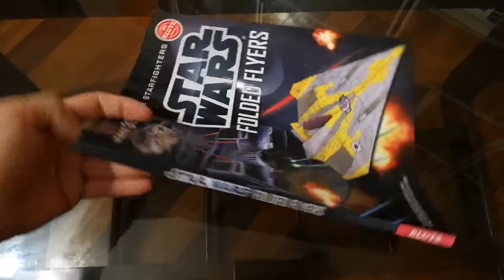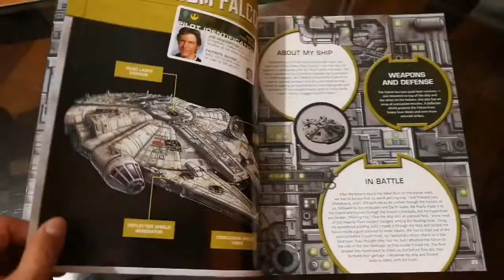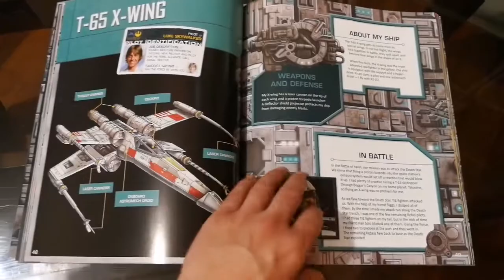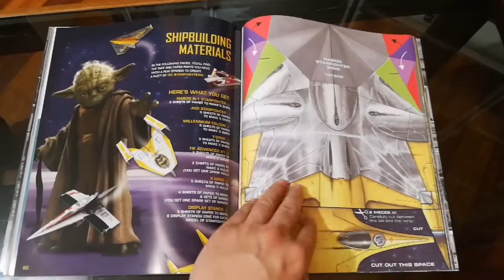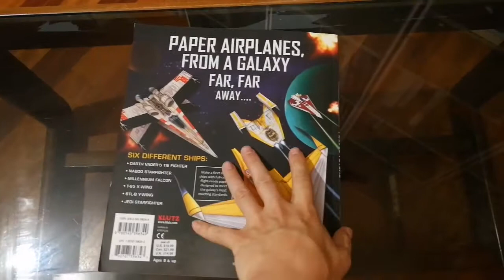Star Wars Folded flyers (Review)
Aprende a hacer los mejores aviones de papel de esta galaxia con las mejores naves de Star Wars.